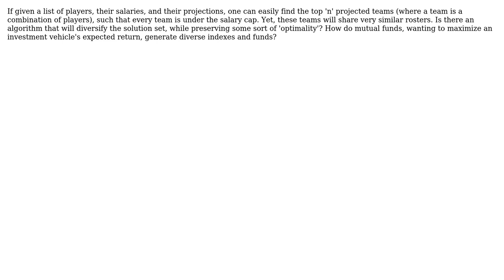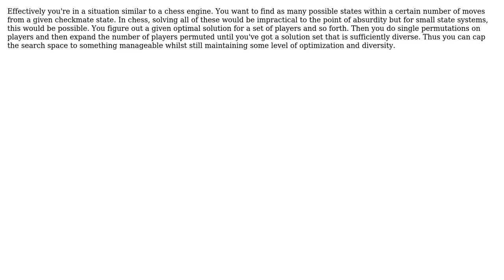Software Engineering: How to diversify an optimal solution set?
With thanks & praise to God, and with thanks to the many people who have made this project possible! You are responsible for your own actions.